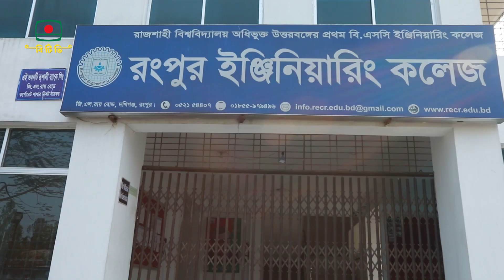তিস্তা করতোয়া যমুনেস্বরী বিধৌত জেলা রংপুর